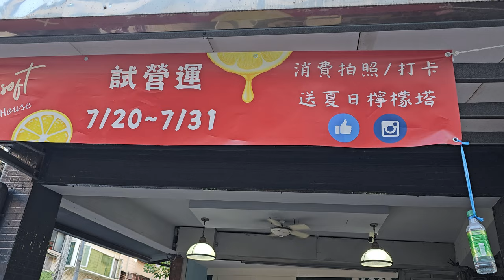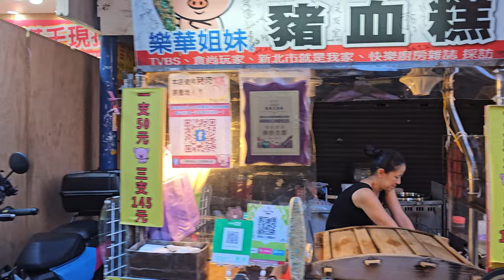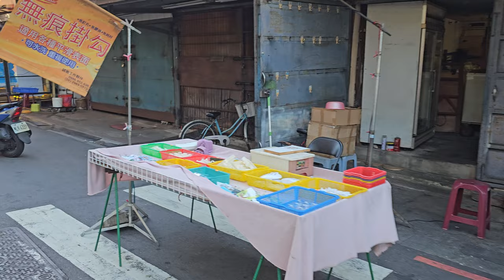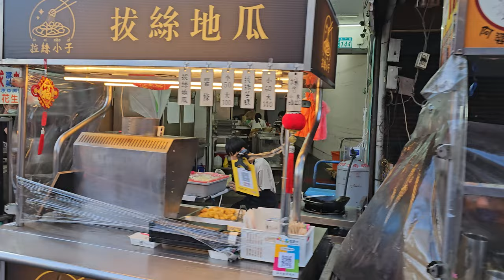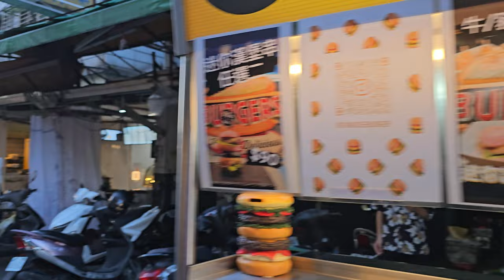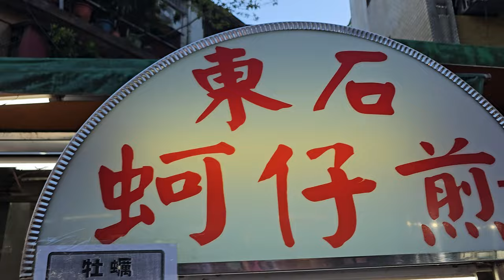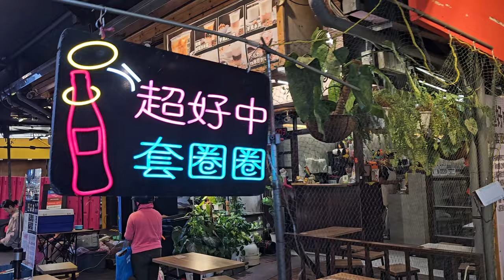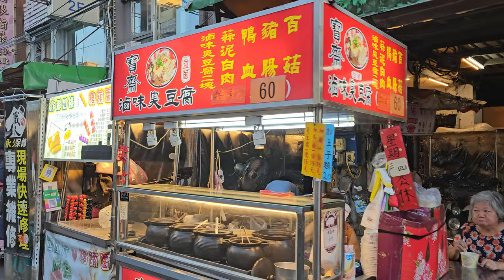*2024/07/22/永和區 楊媽媽鍋燒麵+樂華夜市【Meck大叔】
店名：楊媽媽鍋燒麵
地址：新北市永和區仁愛路199號
營業時間：am11:00 - pm20:00 下午茶/pm14:00 - pm17:30
公休日：FB粉絲團公告